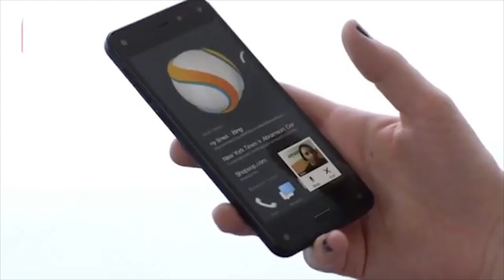Walking and Texting Could Get You Jail Time in New Jersey - IGN News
Walking while texting in New Jersey could soon get you sent to jail.

Follow IGN for more!